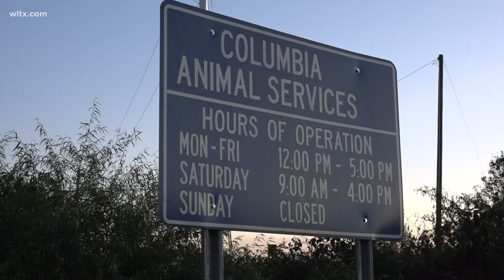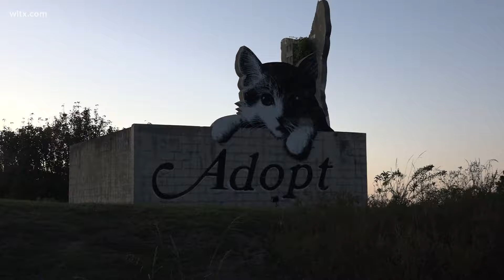Columbia animal shelter limits intake due to virus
City officials tell us they're dealing with an outbreak of canine pneumovirus, which is a respiratory illness.